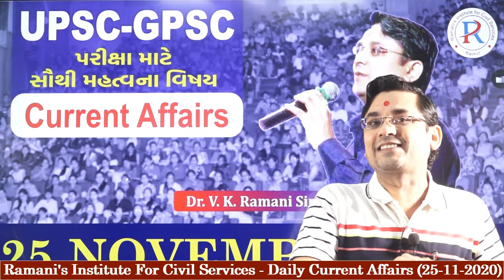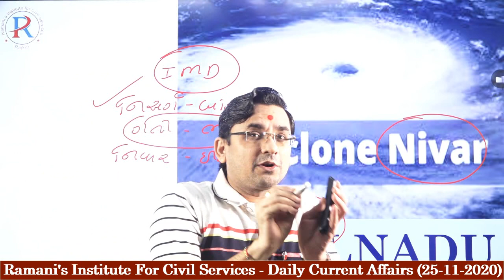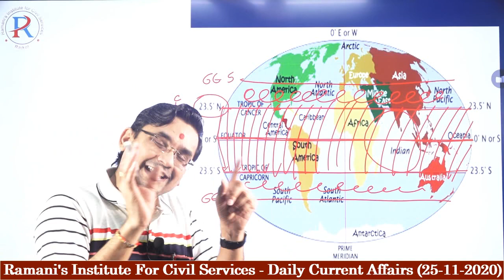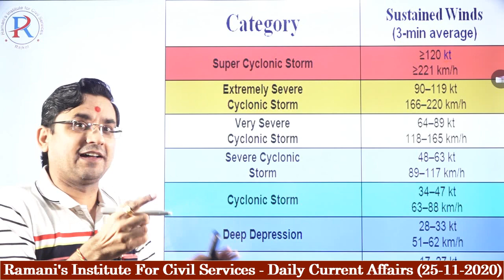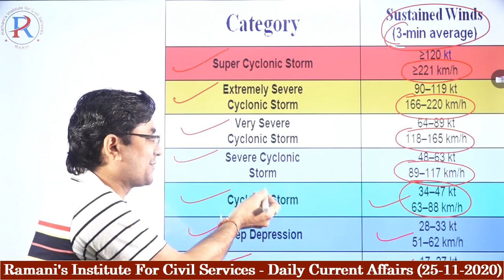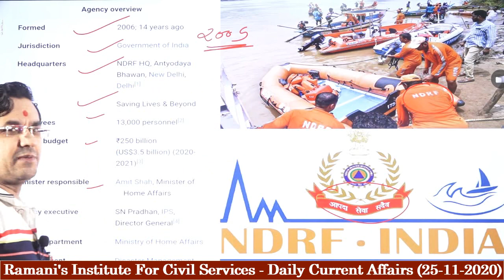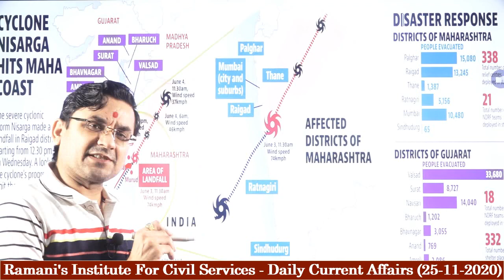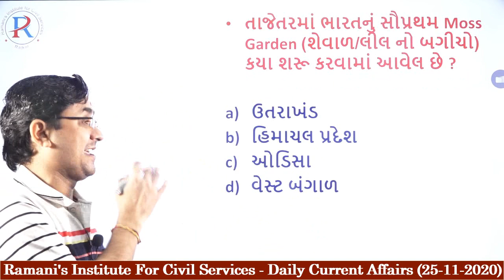CYCLONE NIVAR | CYCLONE GATI | NDRF | DAILY CURRENT AFFAIRS, 25-11-2020 | DR.V.K.RAMANI | UPSC